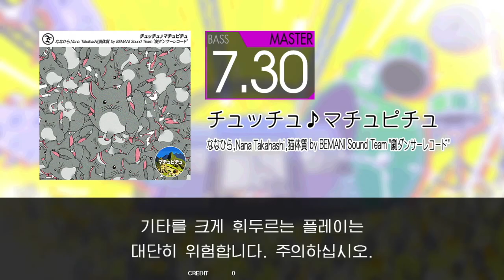Gitadora チュッチュ♪マチュピチュ Bass Master (Auto Neck)